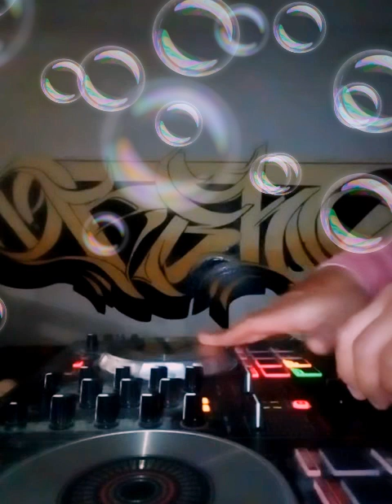Mix juanito proyecto quo vadis 2020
Musica mix